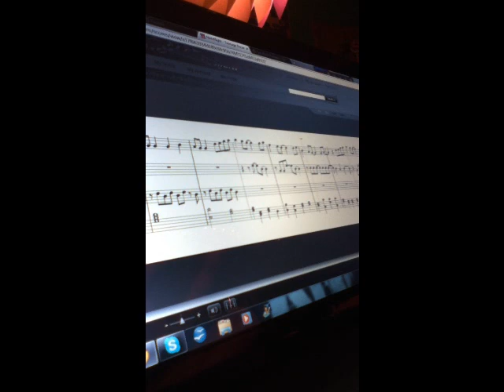Katy Perry mix on flute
I got this from noteflight. It sounds a little off, but tell me what you think. :)